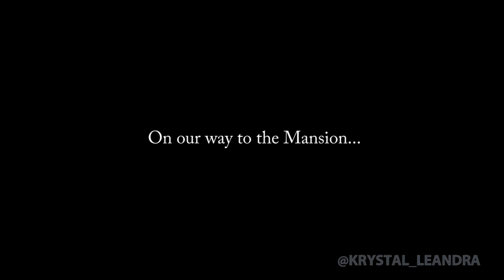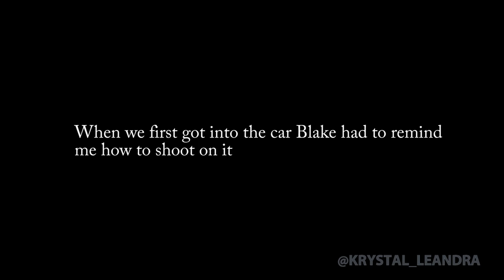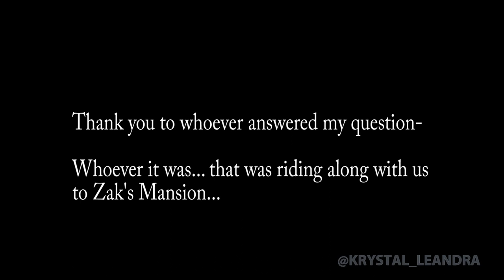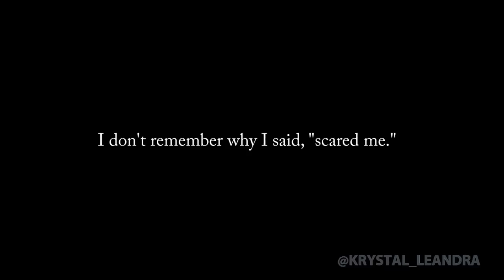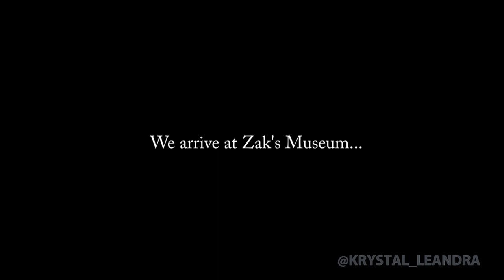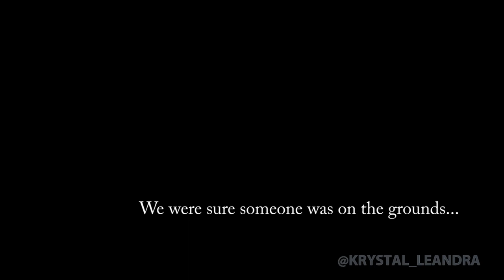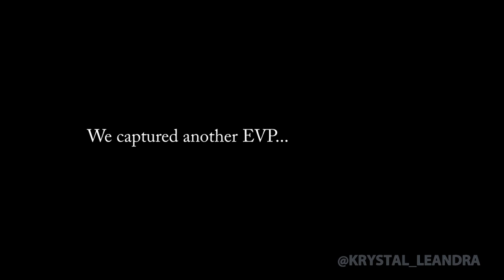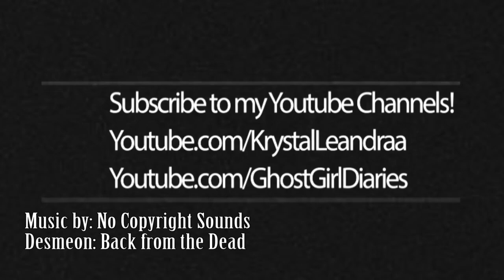Zak Bagans Haunted Museum